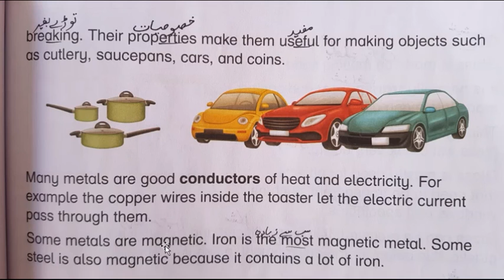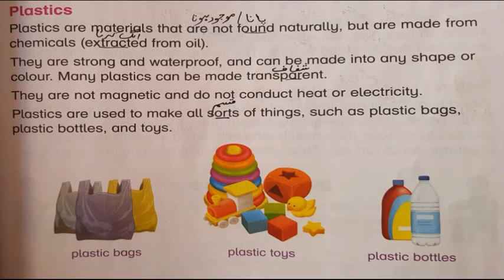Lecture #44 G.SCIENCE GRADE#3 UNIT#6